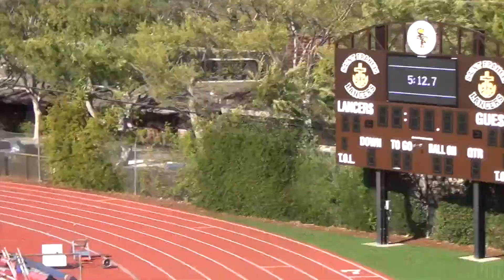5 15 15 WCAL Finals VG 1600m Ht1